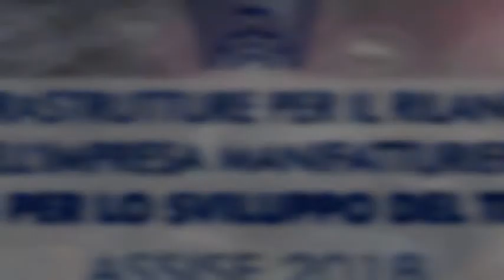ASSISE 2018 DELEGAZIONE GROSSETO - LA PAROLA AGLI IMPRENDITORI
Testimonianze video di alcuni imprenditori grossetani proiettate durante le Assise 2018 della Delegazione di Grosseto di Confindustria Toscana Sud del 26 ottobre.